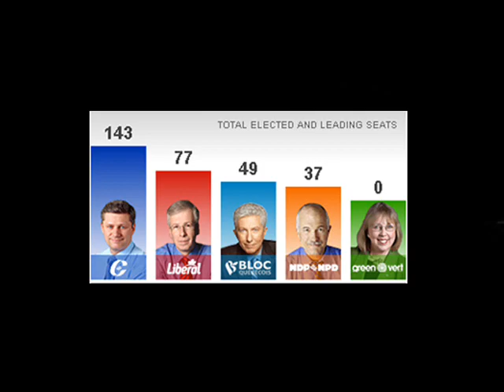Dark Knight Canadian politics coalition mashup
This mashup was created as part of McNutt Against the Music's 2008 year-end mixtape project. It pairs the Canadian political drama of November/December 2008 - when the Liberals and New Democrats formed a coalition in an attempt overthrow the Conservative government - with key soundbites from The Dark Knight.